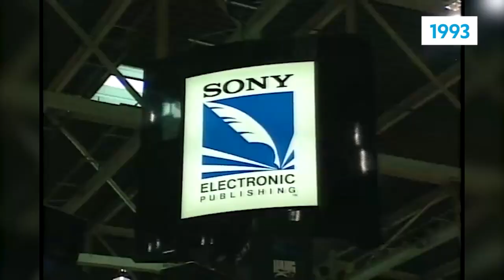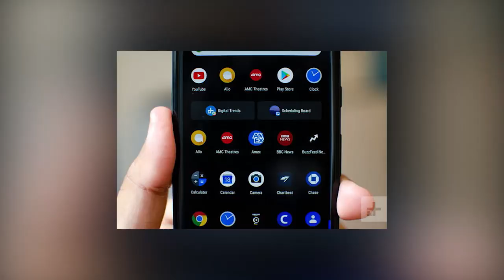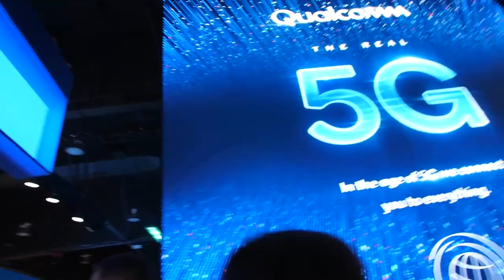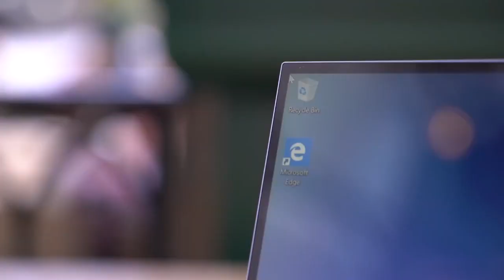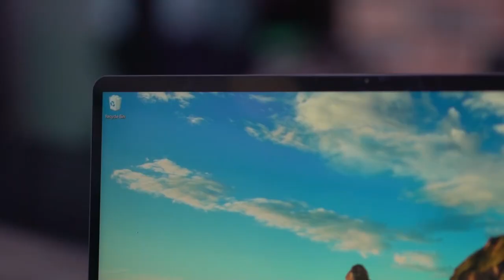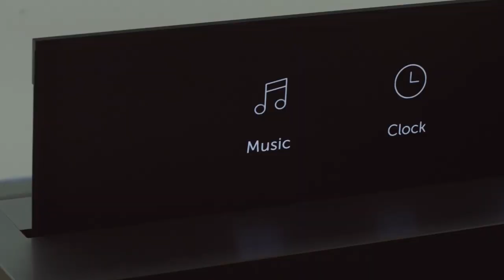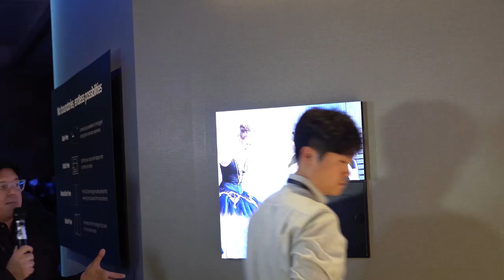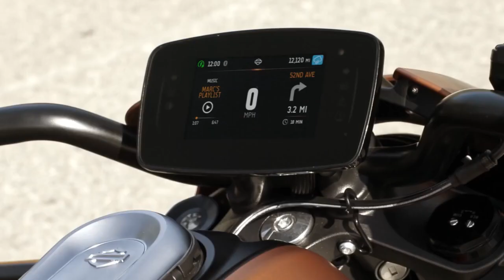Имшаб ТЕХНО - хабархои олами техника, январь 2019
Хабархои навтарини олами техника дар мохи январь дар барномаи Имшаб ТЕХНО.
Намоишгохи тачхизотхои техники истифодабарандагон 2019 - CES 2019, Las Vegas.
Honor V20, FlexPie, 5G, Asus Zenbook S13, Acer Swift 7, Huawei MatBook 13, LG signature oled tv R, Samsung microled modul TV,  Harley Davidson LiveWire, Nexus Bell.